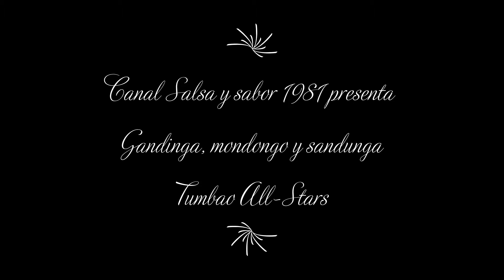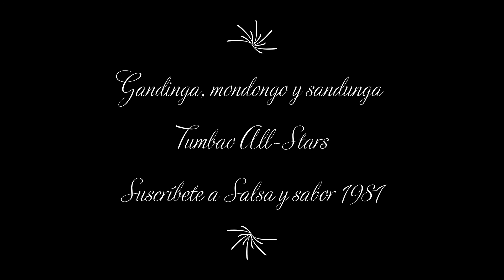Gandinga, mondongo y sandunga | Tumbao All Stars